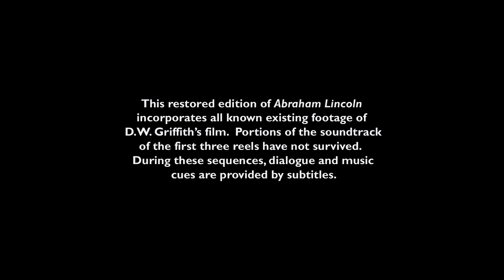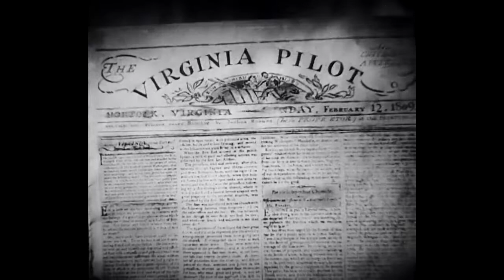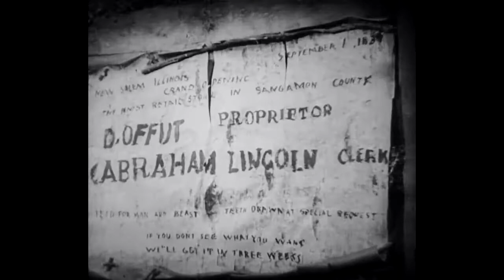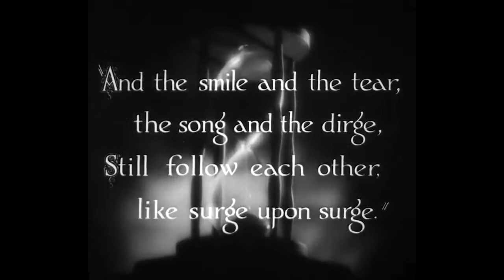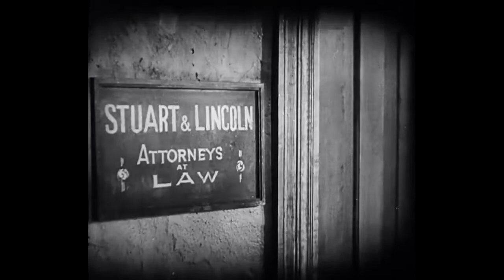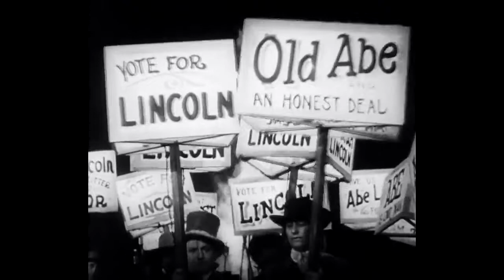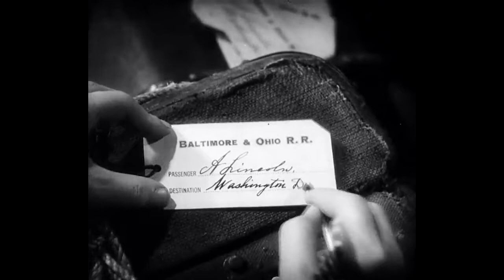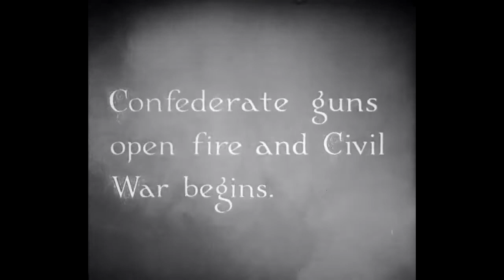Abraham Lincoln (1930) American Biographical Film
Abraham Lincoln, also released under the title D. W. Griffith's "Abraham Lincoln", is a 1930 Pre-Code American biographical film about Abraham Lincoln